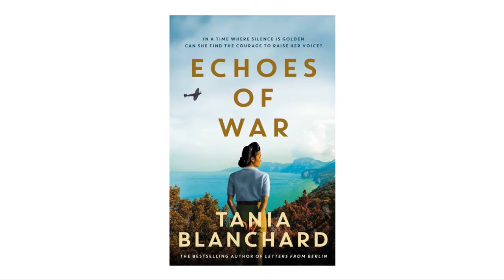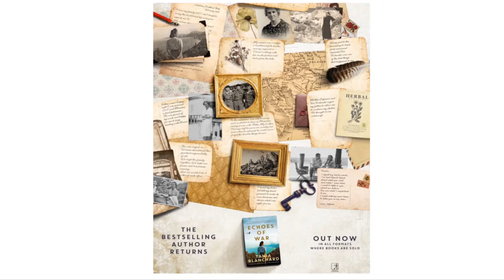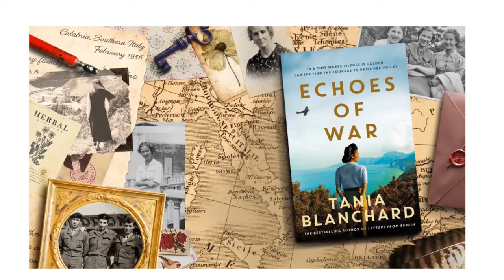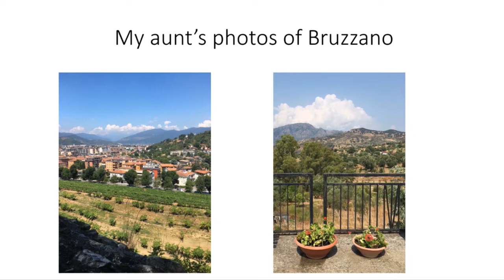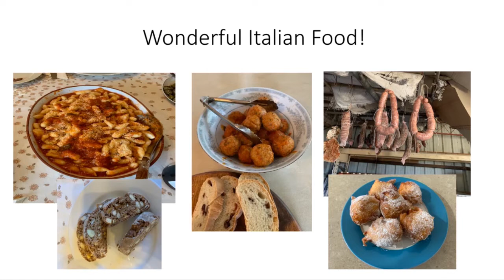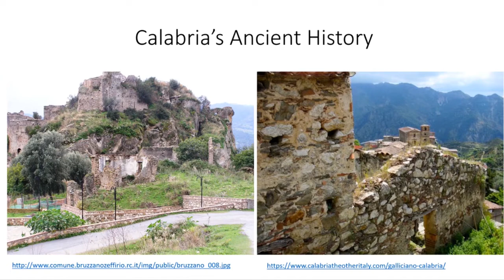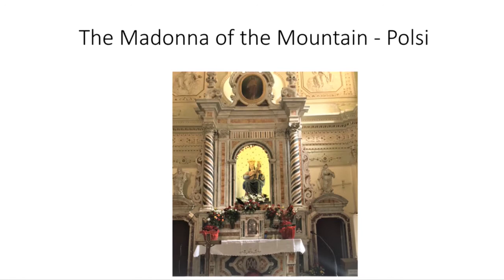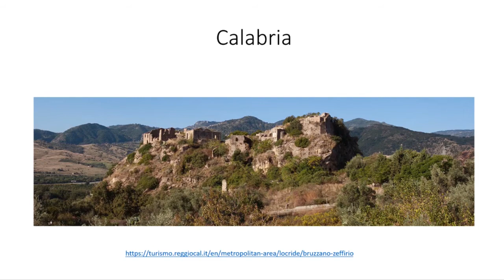Tania Blanchard Author Talk - Wollongong City Libraries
Wollongong City Libraries joins Tania Blanchard, award-winning author of 'The Echoes of War' for an evening online discussing her new book. You can find upcoming events like this on our